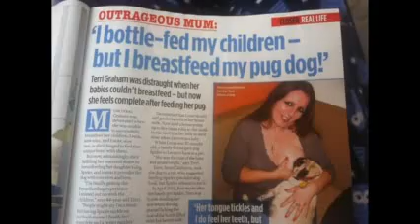Américaine allaite son chien de ses mamelons HAKOUMI